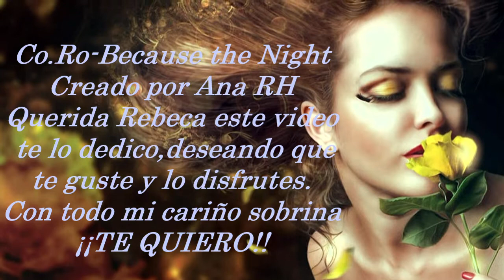💖💖Co. Ro 💖 Because The Night 💖💖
💖No te rindas, pues a menudo las personas tiran la toalla cuando están muy cerca del éxito.💖